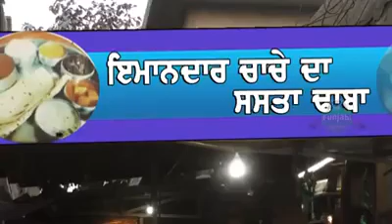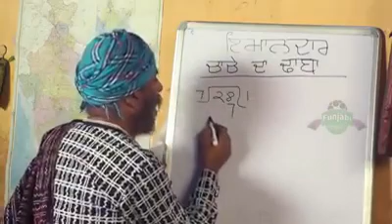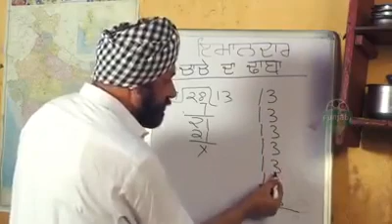whatsapp viral video 02